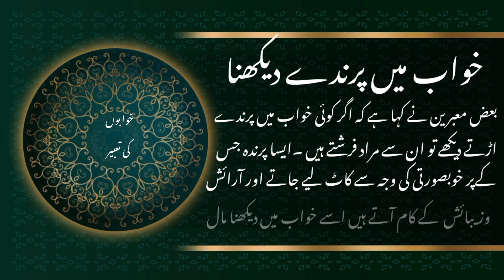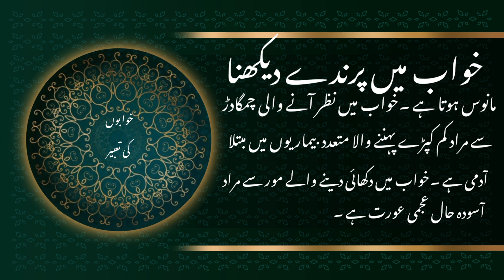Khawab ne parinde(birds) dekhne ki tabeer | what's interpretation of watching birds in dream? 🐦🕊🐥🐝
ہم آپ کو اپنے چینل خوابوں کی تعبیر پر خوابوں کی سچی مکمل اسلامی اور قرآن و حدیث کے مطابق تعبیر بتاتے ہیں آپ کسی بھی خواب کی تعبیر جانے کے لیے ہمارے ویڈیوز پر کمنٹ کریں ۔

بعض ماہرتعبیر نے کہا ہے کہ اگر کوئی خواب میں پرندے اڑتے دیکھے تو ان سے مراد کے فرشتے ہیں ایسا پرندہ جس کے پر خوبصورتی کی وجہ سے کاٹ لیے جاتے اور آرائش و زیبائش کے کام آتے ہیں اسے خواب میں دیکھنا مال و دولت کے علامت ہیں کیونکہ اس کے پر بیچے اور خریدے جا تے ہیں پر لباس کے بھی معنی رکھتے ہیں کیونکہ وہ پرندے کا لباس ہوتے ہیں پر سے اہل تعبیر اولاد بھی مراد لیتے ہیں کیونکہ پر پرندے کی پیٹھ پر ہوتے ہیں پر گھر کی بھی نشانی ہیں کیونکہ پرندے کو اپنے گھروں میں سکون ملتا ہے اور میں خواب میں پر  دیکھنا طاقت و قوت کی بھی علامت ہے

Some interpreters have said that if someone sees birds flying in a dream, then they mean angels. A bird that is cut because of its beauty and used for decoration is a sign of wealth. Because its wings are sold and bought, but they also have the meaning of clothing, because they are the bird's clothing. The definition of wings also means children, because the wings are on the back of the bird, but they are also a sign of the house, because the bird has One gets peace in one's homes and seeing wings in a dream is also a sign of strength and power

اگر آپ کو ہماری ویڈیو اچھی لگی تو ہمارے چینل کو سبسکرائب کریں نیچے دیے گئے بیل کے آئیکون کو دبائیں  تاکہ ہماری آنے والی ویڈیوز آپ تک پہنچ سکیں

Thanks